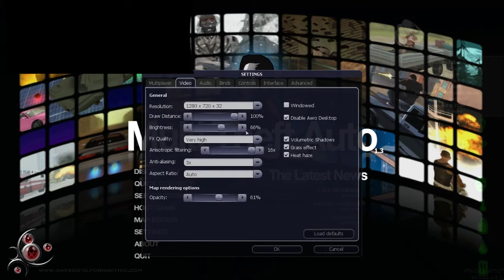GTA: San Andreas DAYZ MTA #001 - ¿Cómo conseguir equipo?